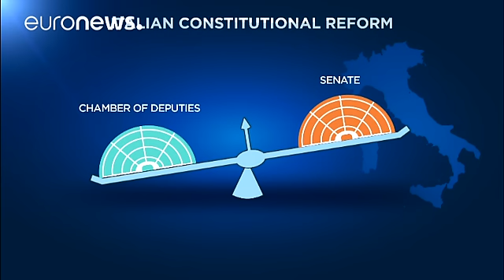El referéndum de Italia podría provocar turbulencias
El 4 de diciembre los italianos serán llamados a las urnas para pronunciarse sobre una reforma constitucional clave del Gobierno de Matteo Renzi.

Una reforma que pretende entre otras cosas acabar con el actual "bicameralismo perfecto" y suprimir la función legislativa del Senado para facilitar la gobernabilidad del país.

Este referéndum sobre la reforma constitucional de Renzi que ya tiene fecha el 4 de diciembre vía @el_pais&mdash; rosa maría artal (@rosamariaar…